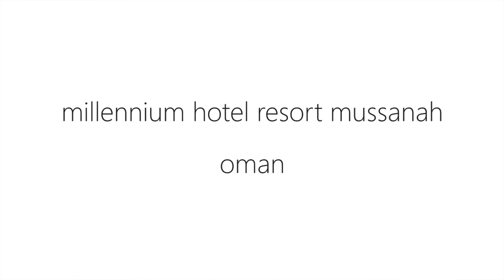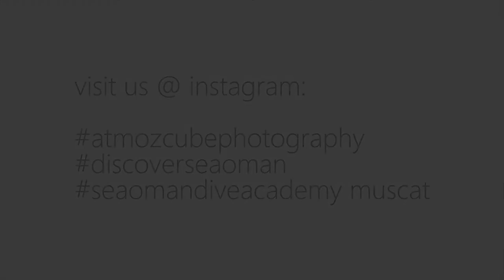squid & sepias @ the dimaniyats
Squid are cephalopods of the order Teuthida, which comprises around 304 species. Like all other cephalopods, squid have a distinct head, bilateral symmetry, a mantle, and arms. Squid, like cuttlefish, have eight arms arranged in pairs and two, usually longer, tentacles. Squid are strong swimmers and certain species can "fly" for short distances out of the water.

Cuttlefish or cuttles are marine animals of the order Sepiida. They belong to the class Cephalopoda, which also includes squid, octopuses, and nautiluses. Cuttlefish have a unique internal shell, the cuttlebone. Despite their name, cuttlefish are not fish but molluscs.

Cuttlefish have large, W-shaped pupils, eight arms, and two tentacles furnished with denticulated suckers, with which they secure their prey. They generally range in size from 15 to 25 cm (6 to 10 in), with the largest species, Sepia apama, reaching 50 cm (20 in) in mantle length and over 10.5 kg (23 lb) in mass.